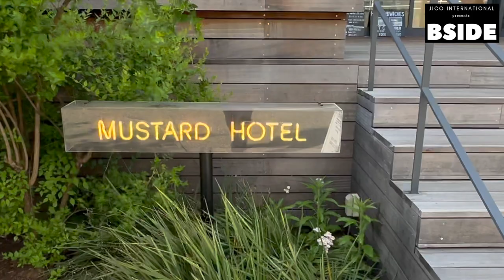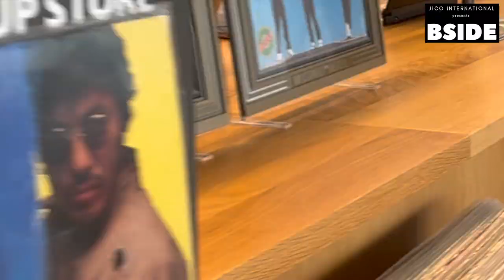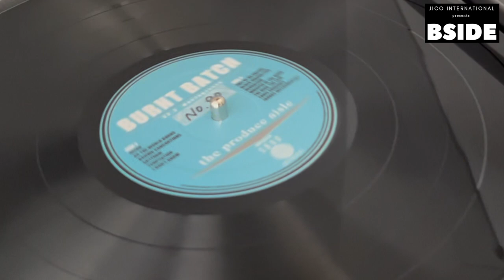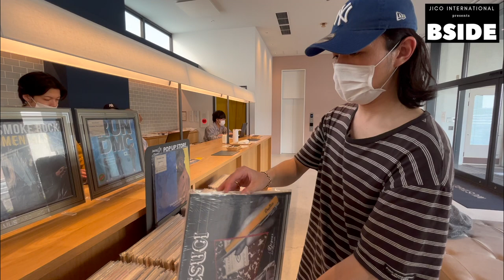BSIDE: MUSTARD HOTEL Shimokitazawa by SANDY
JICO International presents BSIDE

A NEW informative program from JICO International, showcasing record stores and interesting locations across Japan while offering a fresh, alternative perspective on the country to anyone around the world fascinated by Japan.

Episode 4
Come and visit MUSTARD HOTEL Shimokitazawa with Sandy

MUSTARD HOTEL Shimokitazawa! This unique hotel seamlessly integrates with the cultural essence of Shimokitazawa. Get ready to immerse yourself with Sandy as each room is equipped with a record player, accompanied by a curated selection of records from JAZZY SPORTS. Join Sandy as she uncovers the incredible offerings of MUSTARD HOTEL and don't miss the opportunity to see MUSTARD HOTEL's exclusive limited-edition record player.

MUSTARD HOTEL Shimokitazawa
3-9-19 Kitazawa, Setagaya Tokyo Japan
155-0031